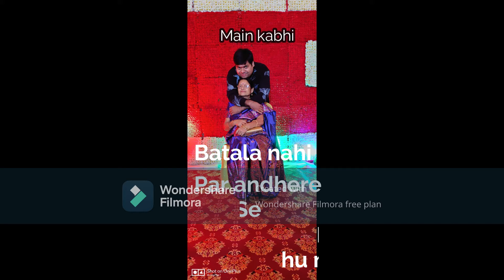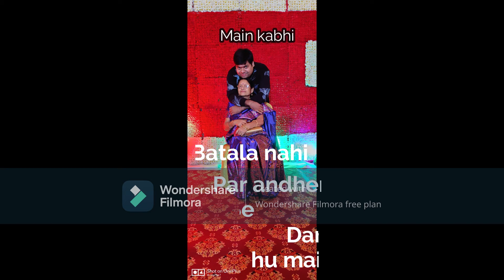MOTHER'S DAY SPECIAL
"When your mother asks, 'Do you want a piece of advice?' It is a mere formality. It doesn't matter if you answer yes or no. You're going to do it anyway."
      - Erma Bombeck

Performed by: Vaskar Bubu